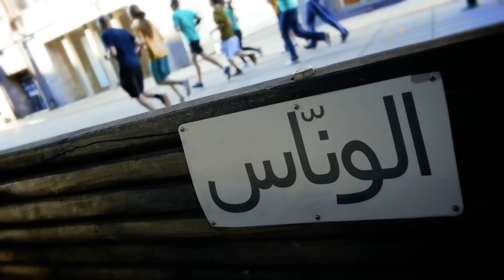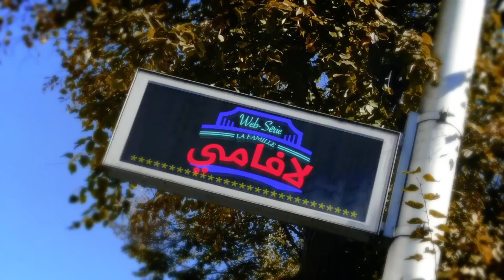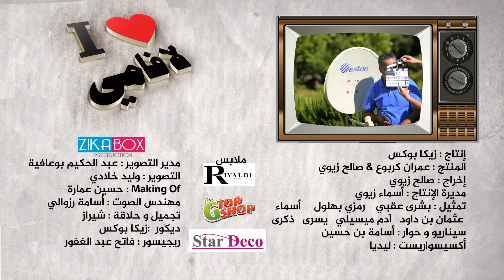La Famille (Spécial Ramadan) - Episode 22 لافامي - الحلقة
Echourok Tv HD à 22h30 (chaque jour)
Avec : Bouchra Akbi - Ramzy Zanga - Asma - Adem Mcili - Chouchou - Dikra
Réalisation : Salah Zioui
Zika-Box PROD 2016